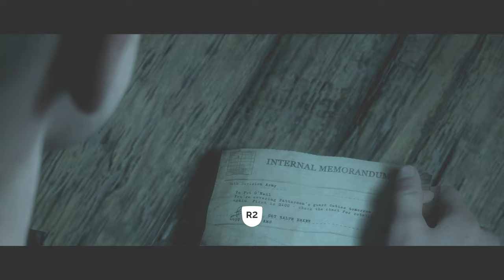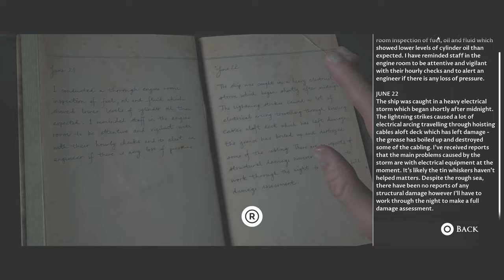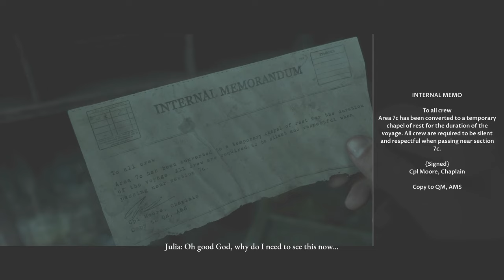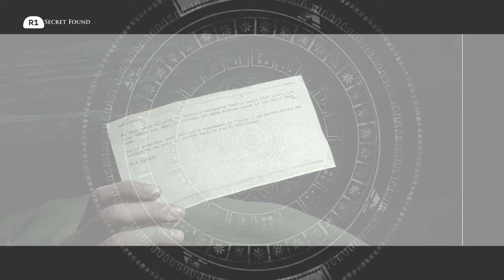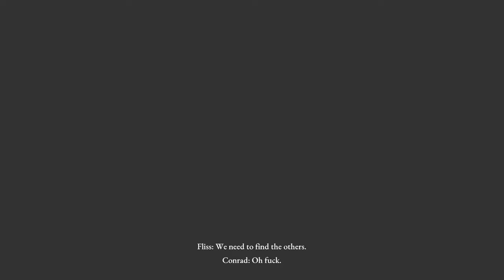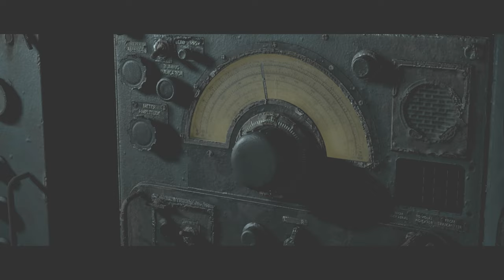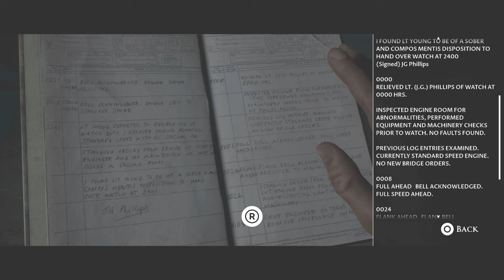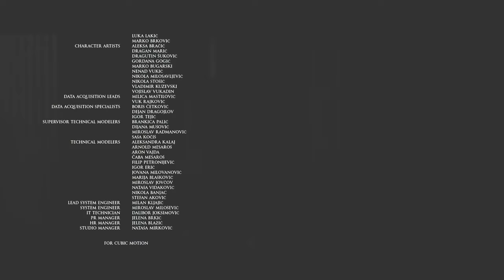Exploring a WW2 ship takes a supernatural turn! Man of Medan Part 2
Join me for the second part of my playthrough of Man of Medan. The group find themselves on a ghost WW2 ship, haunted by the supernatural. But is everything as it seems?